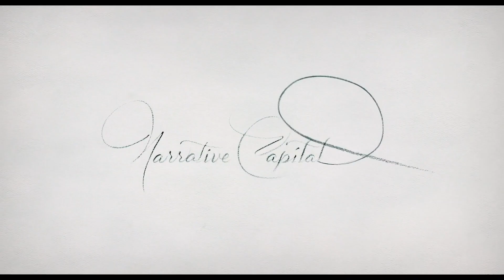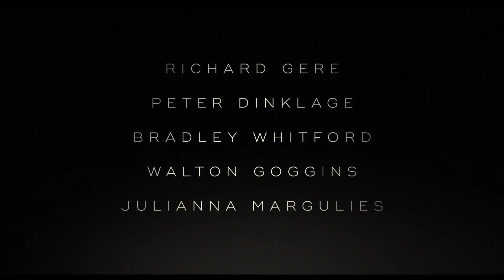Three Christs - Trailer Oficial #1 Subtitulado [HD]